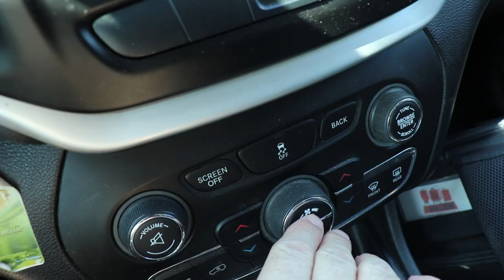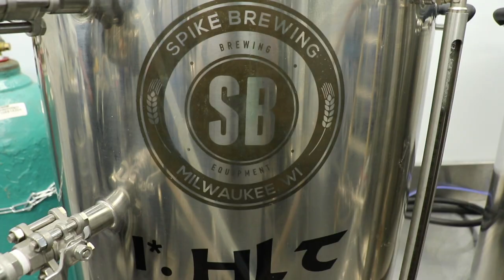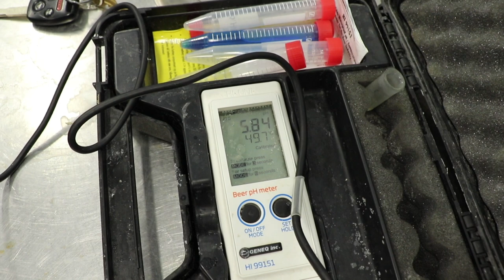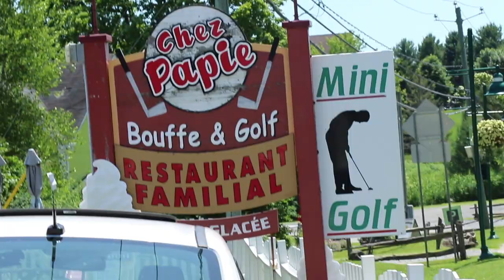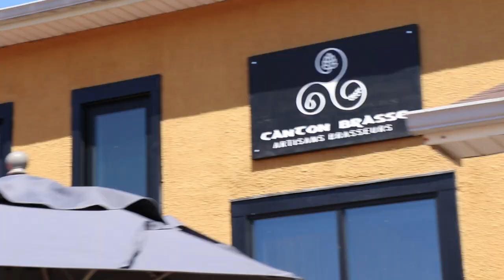CANTON BRASSE, INNOMALT, LE BRASSEUR BRASSE COLLABO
Pour en savoir plus sur les amis

ME SUIVRE OU ME CONTACTER:

Jean-Sébastien Fitzback
81A George-Gagné
Delson (Québec) Canada
J5B 2E6